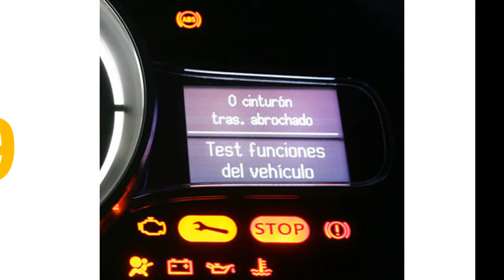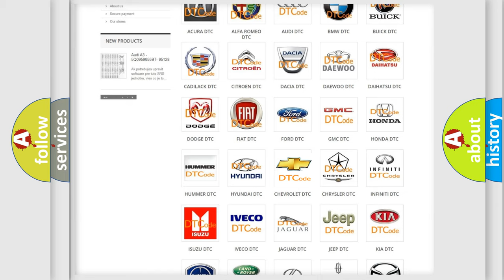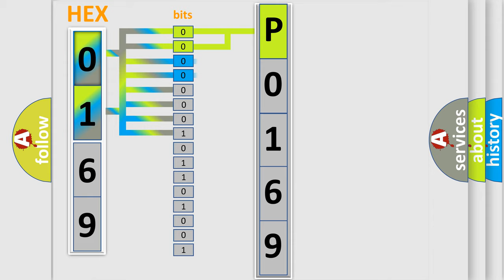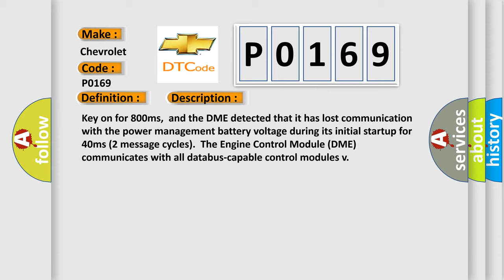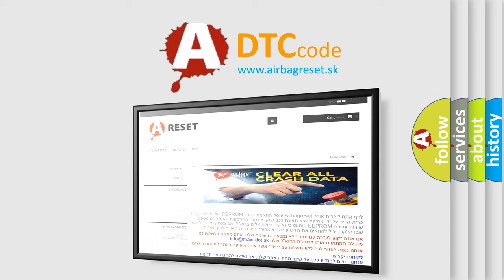DTC Chevrolet P0169 Short Explanation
Contents:
0:21 Basic DTC analysis according to OBD2 protocol standard.
1:48 Insight into programming
2:58 A diagnostically understandable description of the Diagnostic Trouble Code
3:05 Basic error definition

Make:
Chevrolet
Code:
P0169
Definition:
Lost Communication With Power Management Battery Voltage
Description: